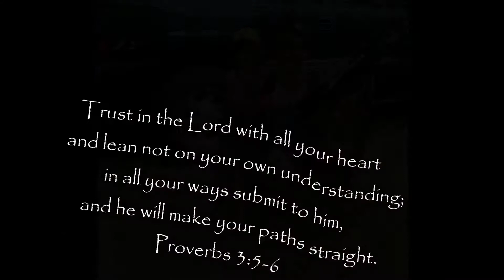Introduction Video with Original Theme Song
Original theme song, Trust In Your Way by Joshua McAvoy